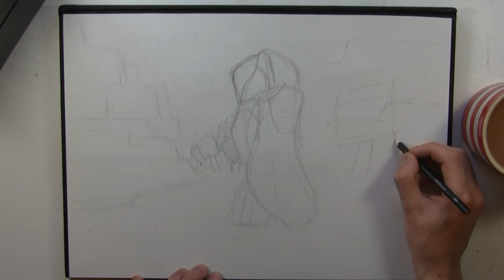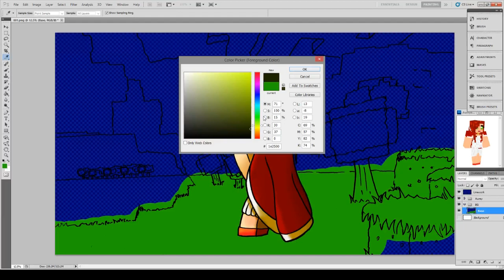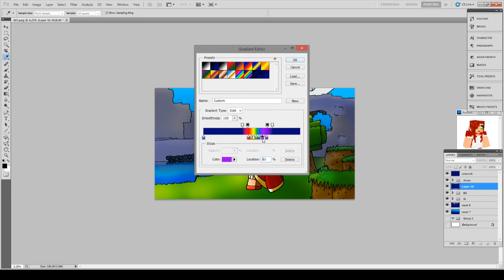Minecraft Speed Painting - Mindcrack | Aureylian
Fiery Innocence
Don't forget to check out the Mojangster Avatar Series by Meles over on the Krash Palisades Youtube channel!